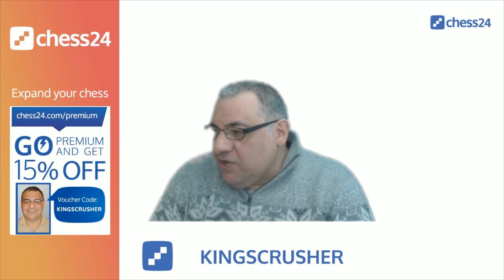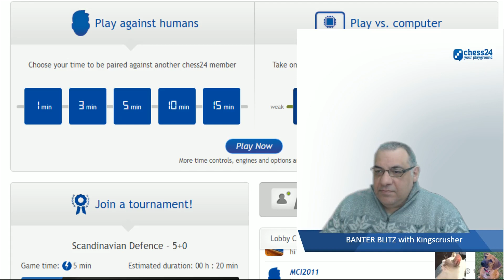Kingscrusher Banter Blitz Chess – April 14, 2019